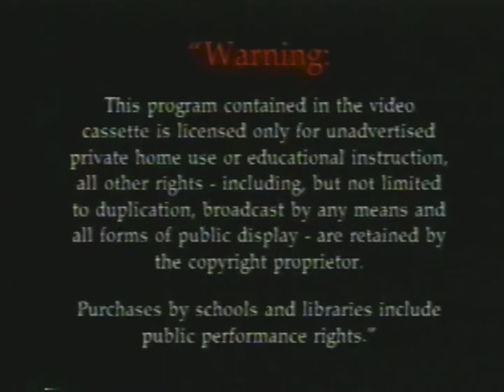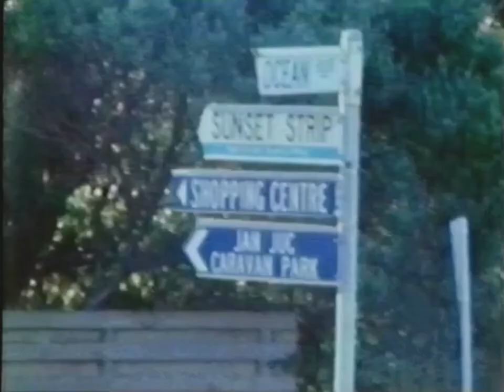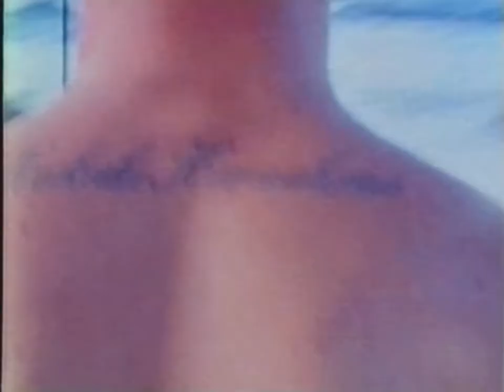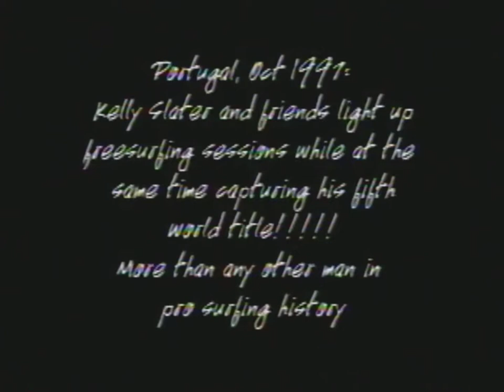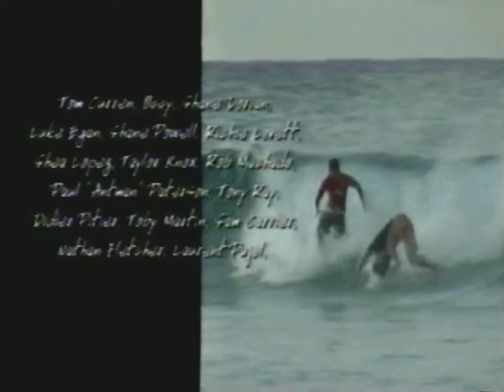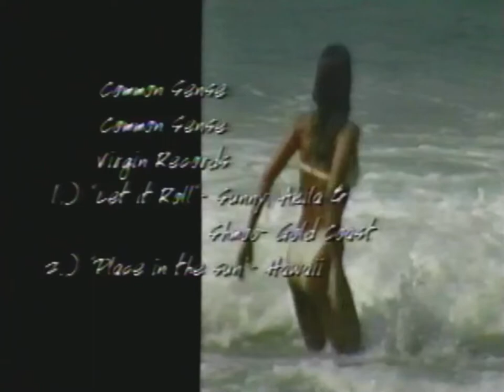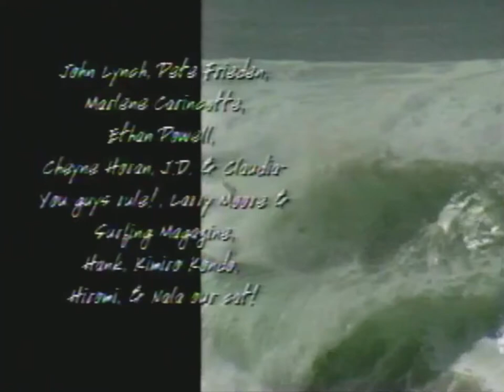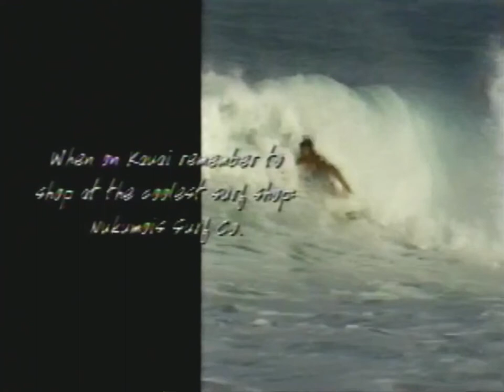The Moment (1998)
Directed by: Bill Ballard

Big Wednesday on the North Shore, January 28, 1998. Ken Bradshaw makes history at the end of a rope, towing into one of the biggest waves ever ridden. Kelly Slater in Portugal, October 1997: lights up freesurfing sessions in route to his fifth world title, more than any man ever! Tahiti, May 1998, 10-12 foot tubing monsters! Watch the crew that charges it and be mesmerized. These are only some of the big moments from... "The Moment", a combination of great interviews and unbelievably epic surfing!